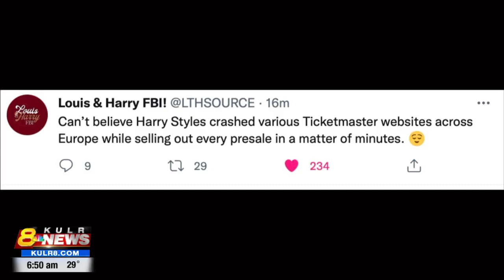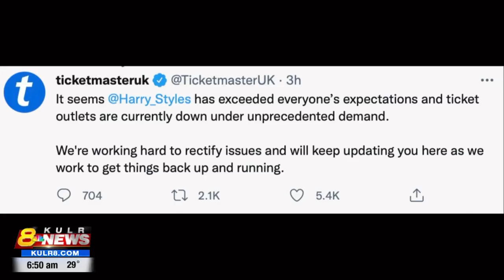Harry Styles broke the Internet. Are we shocked ? No - Bradley Warren